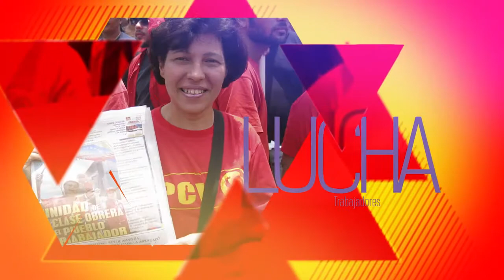PCV apoyó marcha en Defensa de las Empresas Públicas que entregó carta a Maduro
Caracas, 5 dic. 2016, Tribuna Popular TP.- El Buró Político del Partido Comunista de Venezuela (PCV) entregó todo su apoyo al movimiento sindical clasista agrupados en el Movimiento Nacional por la Defensa y Transformación Revolucionaria de las Empresas Públicas que, el pasado miércoles 30 de noviembre realizó una marcha a Miraflores y entregó una Carta Pública al Presidente Nicólas Maduro.

Así lo dio a conocer en rueda de prensa de este lunes, el dirigente de Buró Político del PCV, Oswaldo Ramos.